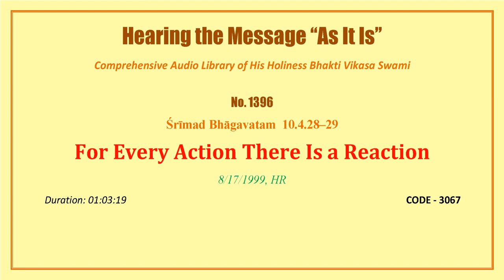1396 SB 10 4 28 29, For Every Action There Is a Reaction, 1999 08 17, CROATIA, CODE 3067 mp3